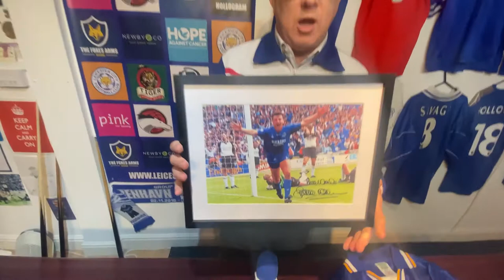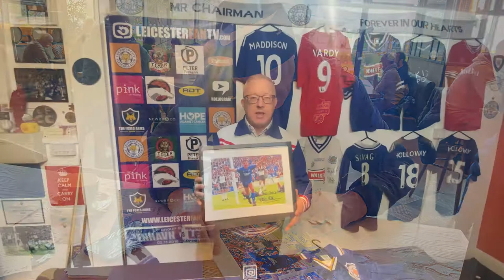WIN STEVE WALSH SIGNED Shirt, Picture, Football and book !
In this competition in aid of Hope Against Cancer we are giving away loads of signed items like a signed Adidas Football, a signed retro Leicester City shirt, a signed framed photo and a signed nostalgic book all signed by one of Leicester’s greats, Steve Walsh!

Leicester Fan TV editior Phil explains all here in this video

Leicester Fan TV is the BIGGEST online platform dedicated to following Leicester City Football Club.

We bring you the Fans views by the fans !